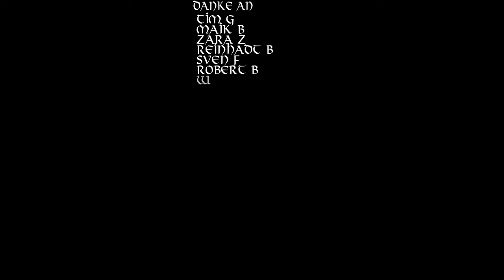Aufbruch ins Licht - Deutschlands Weg in eine strahlende Zukunft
"Aufbruch ins Licht" ist ein epischer Song, der Deutschlands Weg aus der Dunkelheit ins Licht thematisiert. Mit kraftvollen Texten und einer ermutigenden Botschaft erzählt der Song von der Überwindung der Vergangenheit und dem gemeinsamen Aufbruch in eine strahlende Zukunft. Er feiert den Mut, die Hoffnung und die Entschlossenheit des deutschen Volkes, gemeinsam eine neue Ära des Lichts und der Einheit zu gestalten. Lassen Sie sich von der inspirierenden Melodie und den tiefgehenden Texten mitreißen und erleben Sie den Geist von "Aufbruch ins Licht".